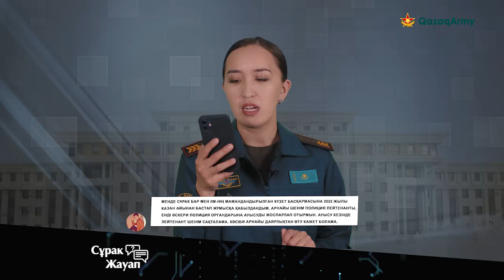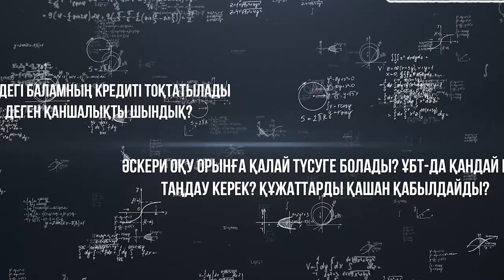"Сұрақ-жауап": Сұрақ сізден, жауап бізден!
Әлеуметтік желілерде жазылушыларымыздың қызықтырған сауалдарына жауап береміз. Дина Төлеубековамен “Сұрақ-жауаптың” жаңа шығарылымын көріңіздер. /